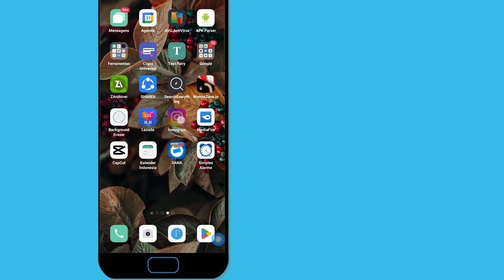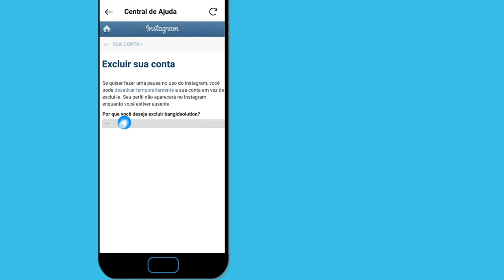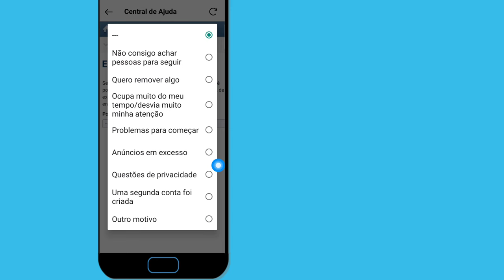Como Excluir Conta do Instagram 2023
Neste vídeo, vamos discutir Como Excluir Conta do Instagram 2023

Para amigos que estão com problemas ou coisas pessoais no Instagram, basta excluir sua conta do Instagram permanentemente e como excluir uma conta do IG, como no vídeo atualizado a seguir.

 Comigo Bang ID, assista ao tutorial em vídeo

 Música
 biblioteca do youtube